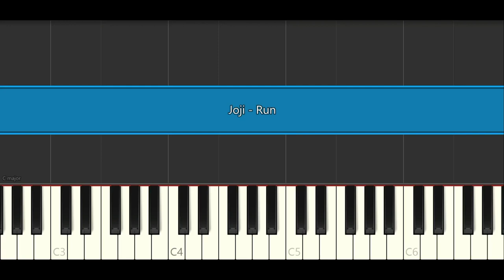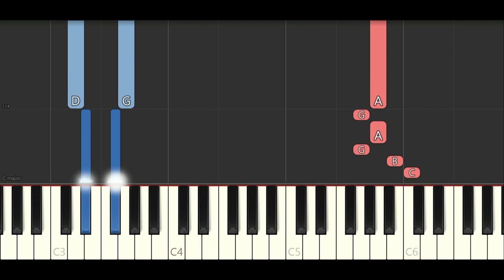Joji - Run (Piano Tutorial)